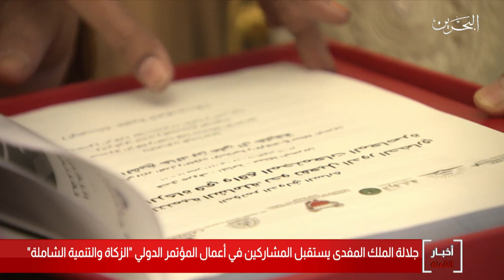البحرين مركز الأخبار : جلالة الملك المفدى يستقبل المشاركين في المؤتمر الدولي الزكاة والتنمية الشاملة